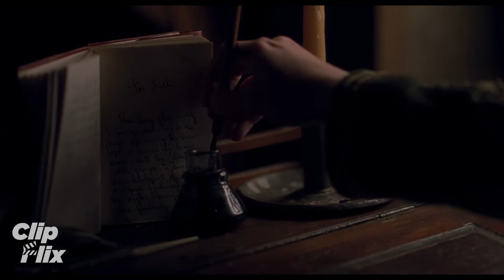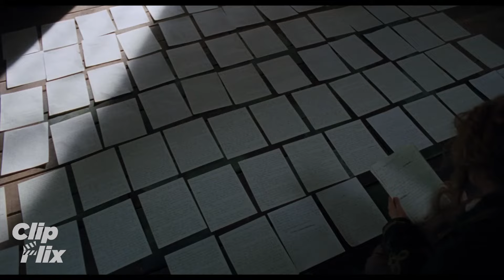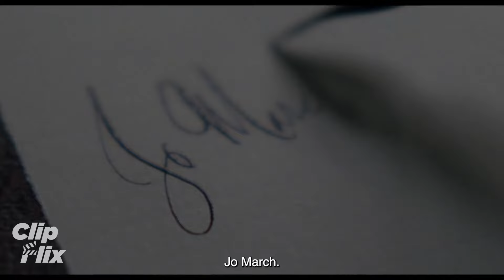Little Women | Jo Hadapi Kenyataan | Timothée Chalamet, Florence Pugh, Saoirse Ronan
Diangkat dari novel klasik karya Louisa May Alcott dan disutradari oleh Greta Gerwig (Barbie, Lady Bird, Frances Ha), film ini mengisahkan kehidupan empat saudara perempuan selama masa Perang Saudara di Amerika Serikat. Perjuangan mereka untuk mengejar impian dan mengatasi berbagai tantangan sosial yang dihadapi oleh wanita pada masanya. Film ini memberikan pesan penting tentang keberanian, persahabatan, dan tekad dalam menghadapi hambatan dalam mencapai tujuan hidup.